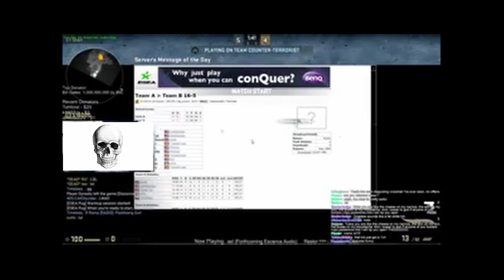CAKEbuilder archive 030